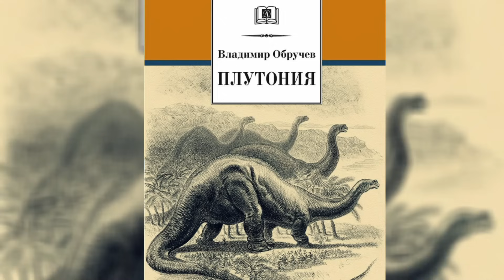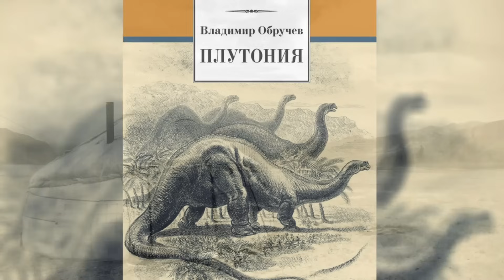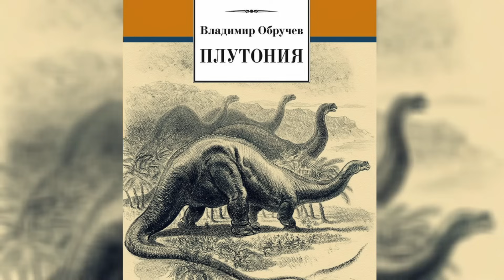Путешествие в дыру на полюсе. Новая цивилизация внутри земли.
Поддержка автора:
Карта тинкофф:
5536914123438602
03/30

3) Нажать "Колокольчик", если хочешь первым узнать о моих новых видео! 📣
4) Напиcать своё мнение в комментарии.😱